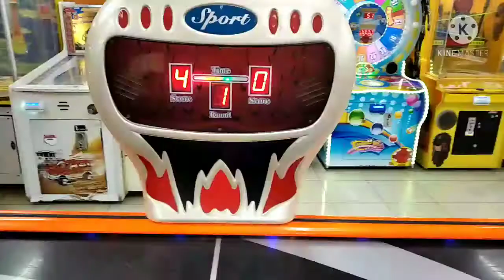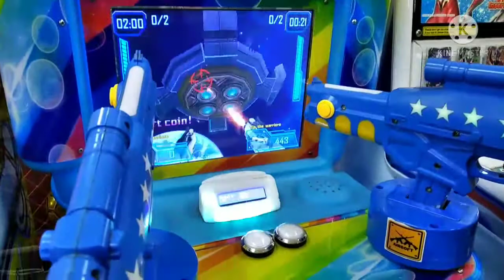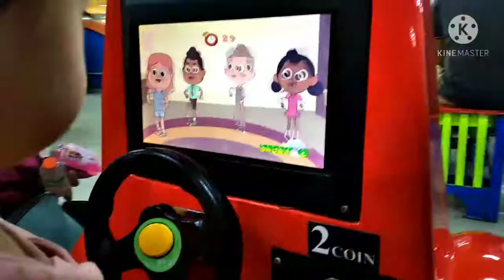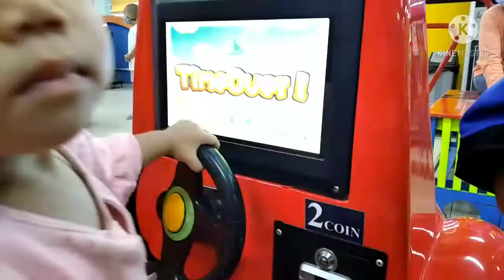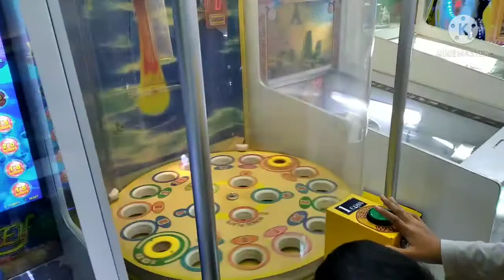Anan Liburan ke Time Zone